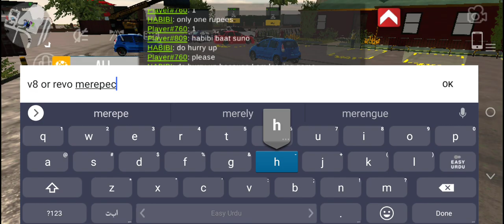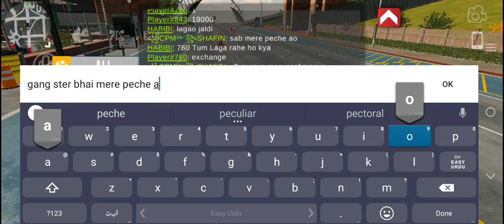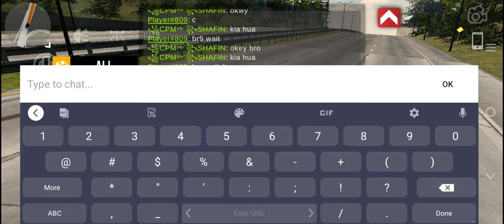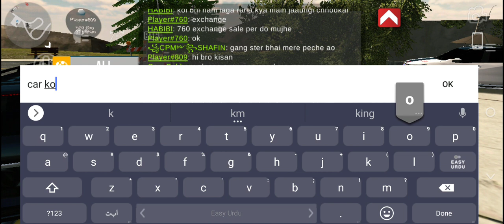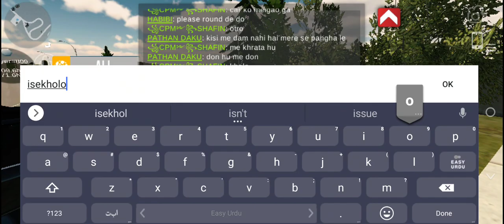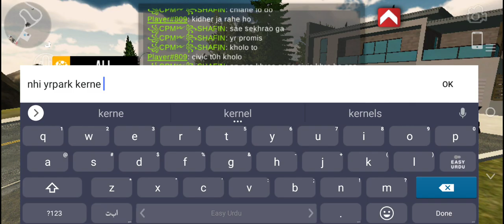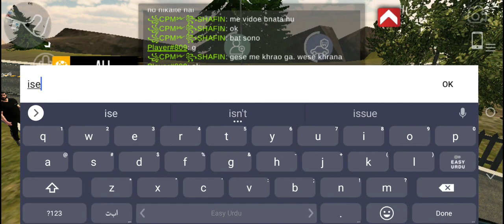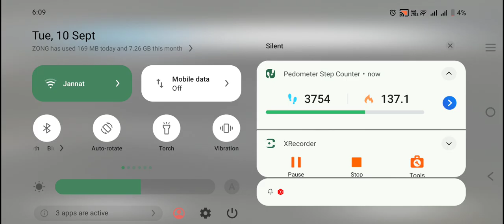my second vlog#carparkingmultiplayer 😍cpmshafin😍